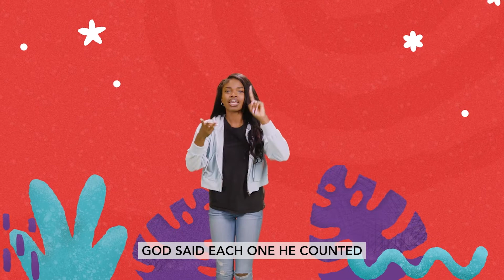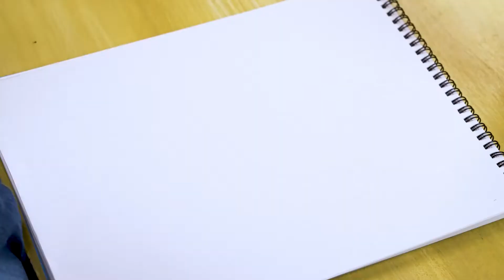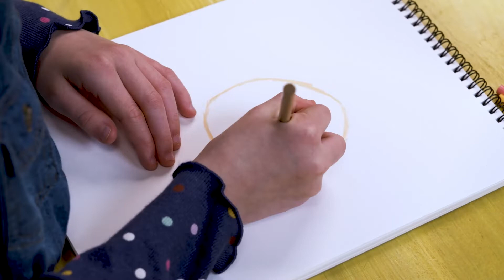Awesome Artist: God made me Wonderful! Episode 4 (ages 2-5)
Awesome artist is all about the wonderful way God made us! God is an AWESOME artist. In the final episode of this series we'll learn that we are special to God!